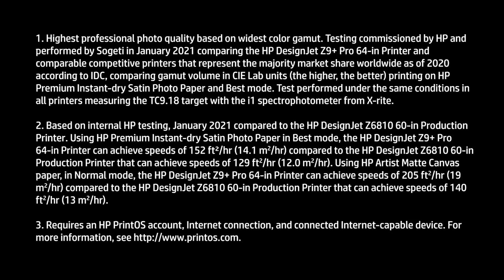Eastern Engineering HP DesignJet Z9 plus Pro Product video 30 sec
Eastern Engineering HP_DesignJet_Z9_plus_and_Z6_Pro_Walkaround_video_-_30 sec

HP DesignJet Z6 and Z9+ PRO 64” Printer
For those who require the highest professional photo quality and precision.

HP DesignJet Z6810 Production Printer
HP DesignJet Z9+ PostScript® Printer Series
HP DesignJet Z9+ Pro 64-in Printer

•  Highest photographic quality
•  Widest gamut with chromatic RGB HP vivid photo inks
•  Most precise with sharp lines and text and details
•  Efficient dual roll, spindle-less and automatic roll feed
•  Reduced supplies interventions with 1-liter recyclable    HP Eco-Carton cartridges
•  Control print operations with HP Print OS – from   virtually anywhere

World’s most secure printer from network attacks
Security
HP Secure Boot, Whitelisting, Role Based Access Control, SNMPv3, HTTPS, Secure-IPP, IPsec/Firewall, Certicates management, 802.1X, TLS 1.0/1.1/1.2, HP Web Jetadmin compatible, HP JetAdvantage Security Manager compatible, Secure Disk erase (DoD 5220.22-M), Secure File erase, self-encrypted HDD, encrypted PIN printing, unique admin password, HP Connection Inspector.

TO MAKE AN IMPACT,
YOU NEED THE BEST COLOR
The HP DesignJet Z9+ Pro 64-in Printer and HP DesignJet Z9+ PostScript® Printer Series enable a broad range of high-impact, colorful graphics on a wide variety of materials, giving you great flexibility and several options to engage your customers.

PROFESSIONAL PHOTOGRAPHY
Print large-format professional photo quality with confidence with an expanded color gamut enabled by RGB HP Vivid Photo Inks.4

FINE ART REPRODUCTION
Produce exceptional fine art reproductions for galleries and artists3 on a range of printing materials from canvas
to fine art papers.

POP/POS RETAIL SIGNAGE
Create appealing advertising on multiple types of materials to give your store a premium feel with high-impact graphics.

Achieve the widest gamut3 with chromatic RGB HP Vivid Photo Inks4 and get smooth gradients and distinct shades of color with HP Pixel Control.

Drive high productivity with vibrant colors at fast speeds and increase printer uptime with universal, user-replaceable HP HDNA printheads.

Experience fast media handling – spend less time on media changes thanks to the dual roll5 and the automatic roll-feed with spindle-less system.

Control print operations -Monitor your printer performance remotely and make data-driven decisions with HP Print Beat.

Enjoy seamless integration -Confidently integrate with your existing workflows thanks to HP’s extensive RIP certification program.

Print multiple files in just one click -Optimize media usage and costs and, with one-click,9 print the most common file formats from a PC or Mac.

SIMPLIFIED OPERATIONS
Experience smart printing—let HP simplify your printing experience with a broad range of software solutions tailored for your printing, operations, and business needs.

Print in these formats:
TIFF, JPEG, CALS G4, HP-GL/2, HP-RTL

Optional Adobe PostScript 3, Adobe PDF 1.7

Print drivers:
HP Click, printing support for Chrome OS, HP Print Service Plugin for Android, HP Smart app for iOS and Android, HP SmartStream, Apple AirPrint

Drivers:
Raster drivers for Windows, raster drivers for macOS PDF driver for Windows and PostScript driver for macOS with optional PostScript/PDF Upgrade Kit

Software:
HP Click printing software
HP PrintOS
HP Partner Link
HP DesignJet Accounting Tool
HP Web Jetadmin
HP SmartTracker (optional)
HP SmartStream (optional)
HP JetAdvantage Security Manager (optional)

Standard Connectivity:
Gigabit Ethernet (1000Base-T)
(802.3, 802.3u, 802.3ab)